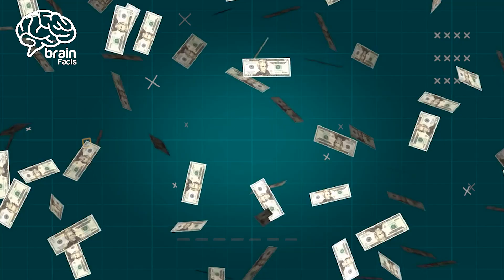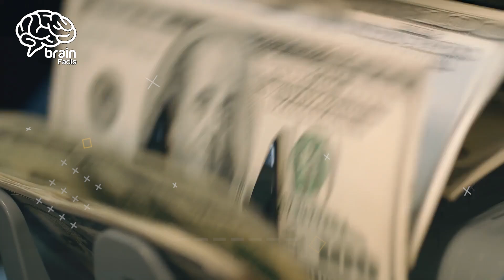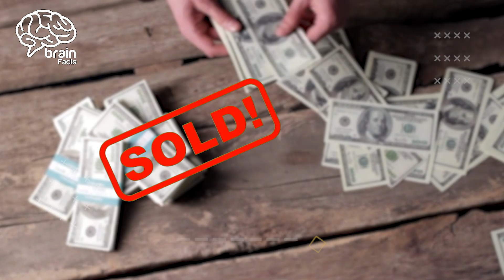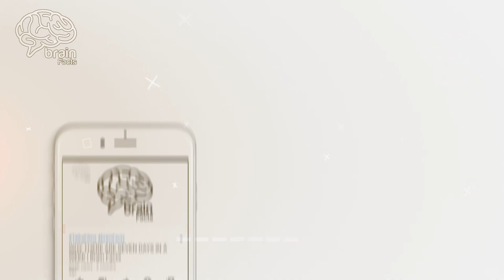2023 Top 10 Richest Muslim People in the World | Richect Person | Elon Musk | Brain Facts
2023 Top 10 Richest Muslim People in the World | Richest Person | Elon musk|  Brain Facts